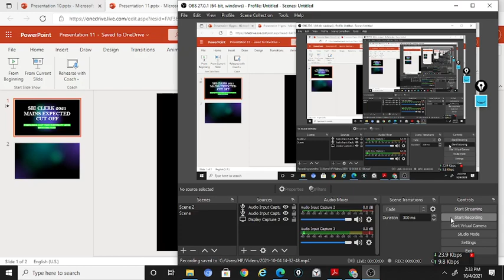SBI CLERK MAINS 2021 EXPECTED CUT OFF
join this telegram channel for regular updates